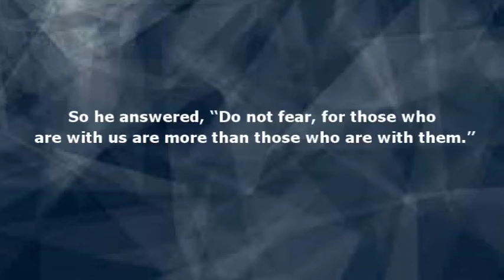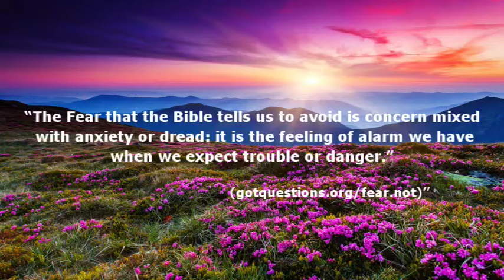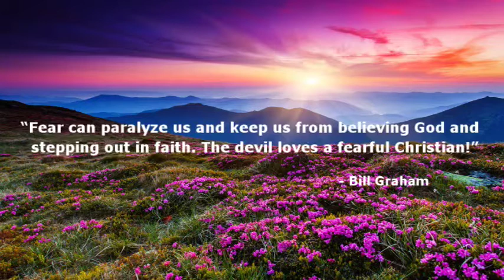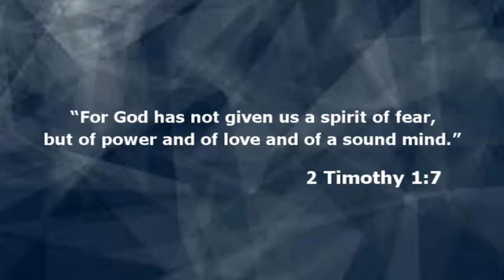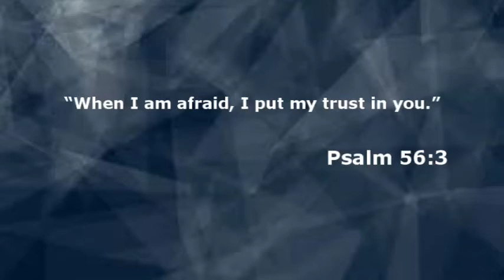Those With Us(Series) Do Not Fear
International Family Church Eswatini
What the series is about:
Equipping people to recognize the presence of the Lord, to stand strong in the Lord, and to exercise Spiritual Authority